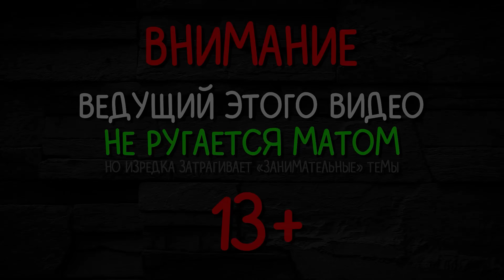ВИТТЯ ПРОТИВ СЦП ► Friday Night Funkin' Site SCP mod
Игра Friday Night Funkin обзор, прохождение и реакция на русском. Фрайдей Найт Фанкин - ритм игра про нажимание стрелочек. FNF vs. SCP mod. ФНФ СЦП